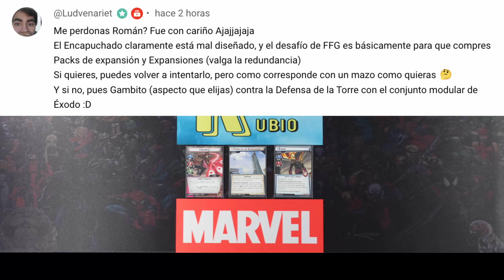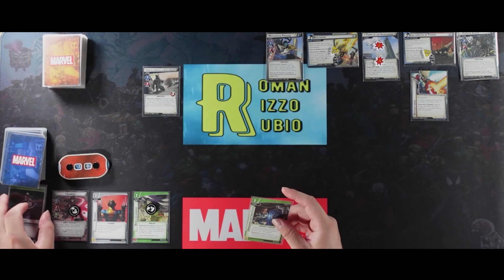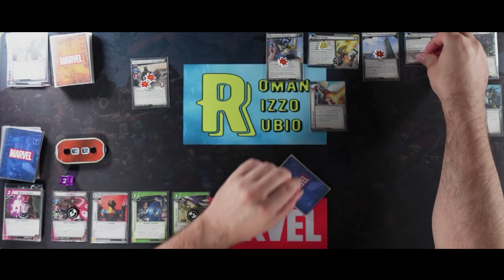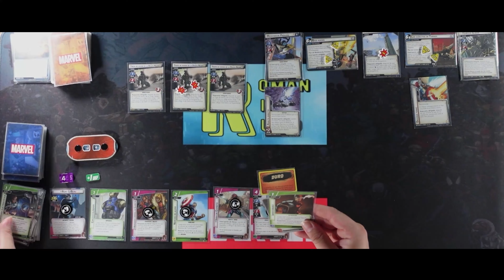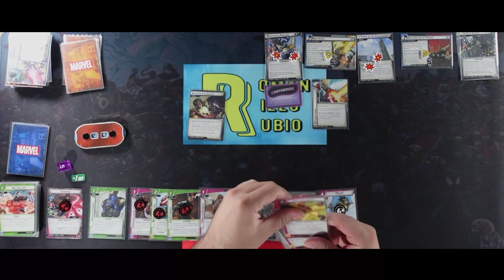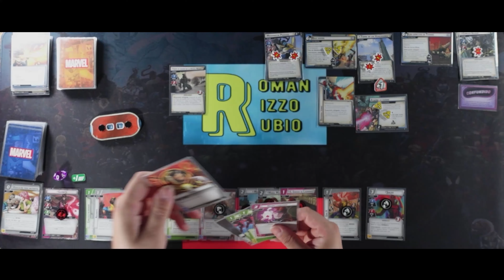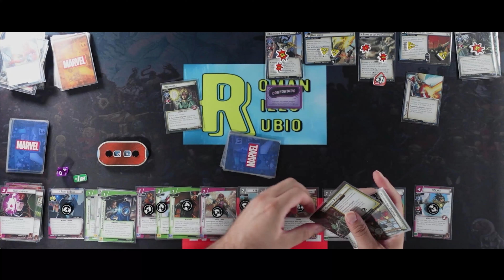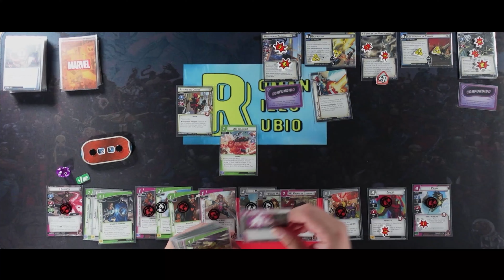Un Cajún defendiendo la Torre de un Éxodo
Hemos recibido un nuevo desafío de parte de Nariet y consiste en Defender la Torre de Éxodo con Gambito.

0:00 Inicio
0:32 El desafío
1:11 Mazo
3:12 Preparación del Escenario
7:02 Inicio de la Partida